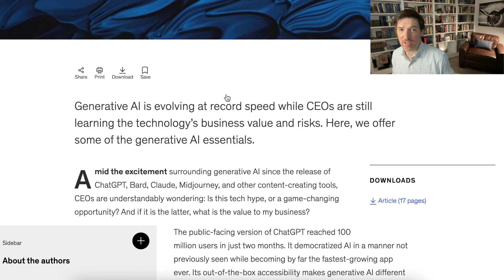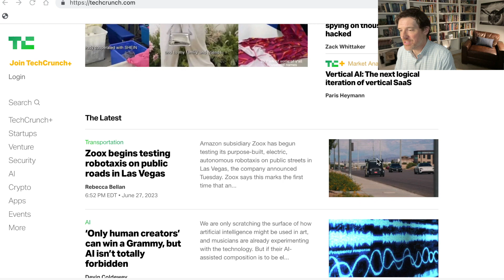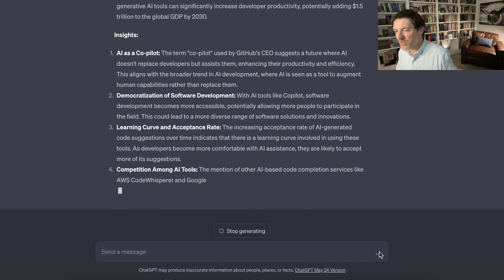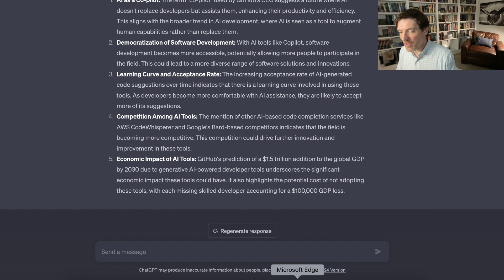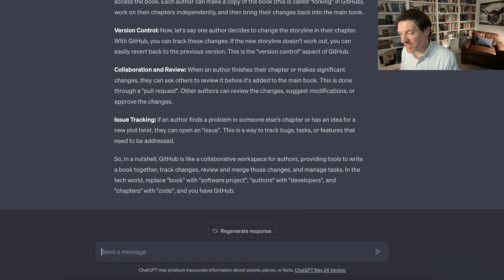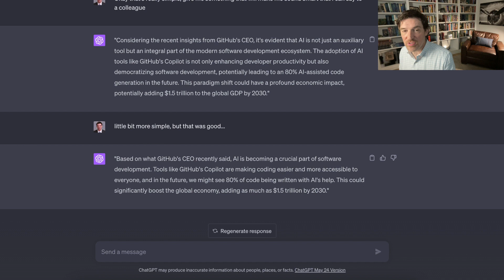Become an AI Champion at work (with ChatGPT Plugins!)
Welcome to my new mini-series, 'Becoming an AI Champion at Work' the go-to resource for anyone keen to embrace the role of an AI Champion in their workplace. I'm here to guide you through the landscape of AI technology and help you unlock the immense potential it holds for your career. In this episode, we delve deep into the utilization of the WebPilot plugin on ChatGPT, a powerful tool that can enhance your understanding of complex AI content. I'll give a step-by-step walkthrough of using WebPilot to help you comprehend an insightful TechCrunch article about AI and GitHub, and discuss other key platforms where you can stay updated on the latest AI news. ChatGPT plugins are awesome.

Becoming an AI Champion is not just about learning, it's about leading. With the world rapidly moving towards AI-driven solutions, now is the time to step up and make a difference in your workplace.